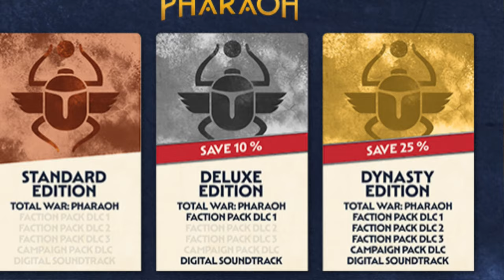So is Total War Pharaoh Any Good? My First Thoughts and Impressions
Total War Pharaoh is the brand new Total War game coming out on the 11th of October. I got my hands on the early access weekend and wanted to let you know my overall experience with the game.

Please note I do not agree with the pricing or DLC policy of the game, this video is focused on my experience of actually playing the game itself.

00:00 The Question you've all been waiting for...
00:30 My Biases
1:30 The Game People Wanted
1:45 Overall Impressions
3:35 The Campaign Map
5:05 It's a small game
6:40 The Resource System
8:50 The Building Options
10:40 The Outpost System
12:15 Workforce, Happiness and Influence
14:20 Diplomacy
15:25 The New Court System
16:45 The Deities
18:25 Resource Balancing
19:00 Legacies
19:45 The Tech Tree
21:15 Generals and Levelling
22:20 The AI
23:05 Pillars of Civilisation and the Civil War
25:40 The Battles (Mechanics)
26:30 Chariots
27:15 Unit Variation and 1v1 Animations,
30:00 Battle Maps and Sieges
30:50 Armour Rating
31:55 The UI
33:10 What I Don't Like
34:50 Don't Preorder the Game!
36:10 Conclusions
37:20 Subscribe, Like and Comment!

In Total War: PHARAOH, the newest entry in the award-winning grand strategy series, immerse yourself in ancient Egypt at the zenith of its power and experience the dramatic events that threaten its destruction. With dynamic real-time battles and incredible turn-based empire management, can you rise above your adversaries to become Egypt’s last great Pharaoh and stand against the collapse of an iconic civilisation?

With the end looming for the great Pharaoh Merneptah, the people of Egypt cry out for a new leader. Many desire the power of the throne, but the path to becoming Pharaoh is a perilous one. Unearth a breathtakingly vibrant recreation of the Bronze Age Collapse as you battle societal disarray, face natural disasters and fight to protect your people against waves of invaders.

Enemy armies aren’t the only challenges to overcome on the battlefield. Lead your soldiers through sudden and dramatic shifts in weather, such as torrential rain and sandstorms, and witness the tides of battle turn as it directly impacts the surrounding terrain. Beware the threat of fire too, as battles can become engulfed in flames, striking and spreading across the battlefield as it burns forests and damages the foundations of enemy settlements.

Prove your legitimacy to become Pharaoh, or Great King of the Hittites, and expand your growing empire on a campaign map that spans the rich cultural hubs of Egypt, Canaan and Anatolia. With a choice of eight Faction Leaders, step into their unique playstyles and take charge of diverse unit rosters. Whether you’re charming the courts as a peerless diplomat, charging into battle as an unwavering commander or causing chaos as a fearless warlord, become a leader that history will remember.

On your journey to becoming Pharaoh, uncover a beautifully lush and vibrant recreation of ancient Egypt at the height of its power. From the fertile banks of the river Nile to the windswept, arid deserts of the Sinai Peninsula and the mountainous crags of ancient Anatolia, this magnificent visual reimagining brings the beauty and brutality of Egypt’s most tumultuous era to life.

With a brand-new Campaign Customisation feature, no two campaigns will ever feel the same. Determine how you play with an extended range of campaign customisation options, such as random starting positions for all factions, detailed resource settings, the ability to toy with natural disasters and much more. With an abundance of options, stack the odds against yourself for an added challenge or become an unmatched power to breeze your way to victory.